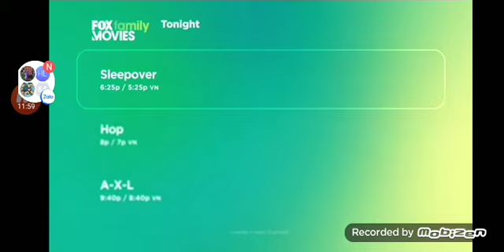Fox Movies Continuity Vietnam December 20th 2020